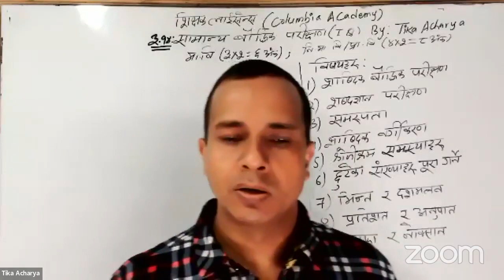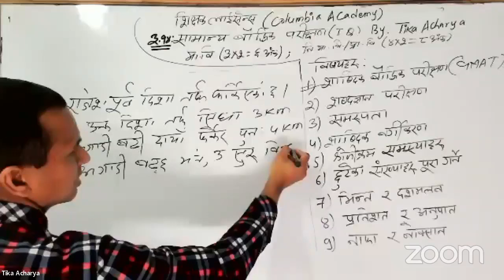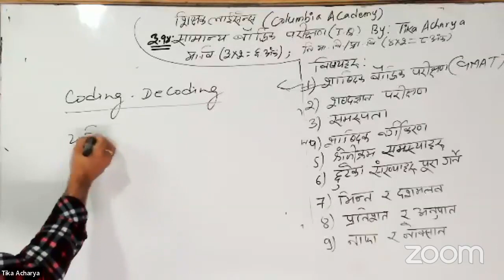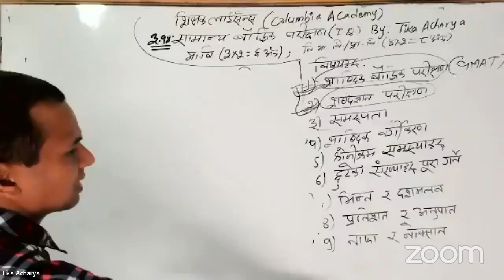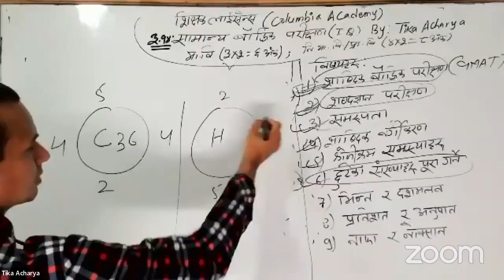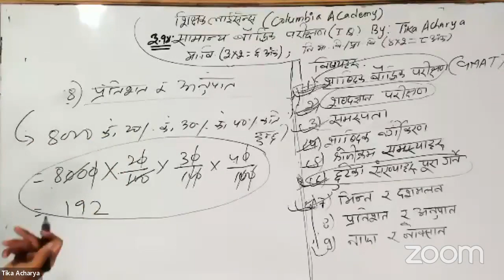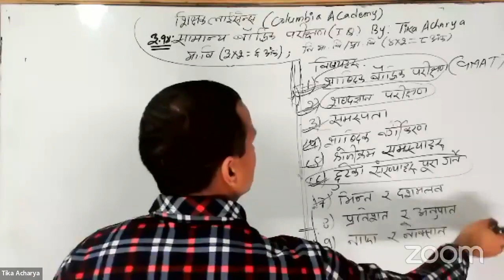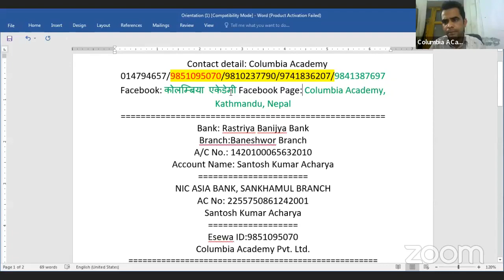शिक्षक लाइसेन्स Orientation + IQ Demo कक्षा By Tika Sir Columbi_Academy आजैबाट Exam नभएसम्म कक्षा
शिक्षक लाइसेन्स Orientation +Demo कक्षा
6 बजे Orientation । आज 8 बजे IQ Demo कक्षा
रु. 3000 मा आजैबाट Exam नभएसम्म कक्षा
आज Orientation कक्षा बेलुका 6 बजे Devi Dahal सर
आज IQ DEMO कक्षा बेलुका 8 बजे Tika Acharya सर
Zoom ID: 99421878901 PW: 1234567
-क-कस्ले दिन पाउने/नपाउने ब्वस्था के छ ?
-पाठ्क्रम कस्तो छ कुन पाठ्यक्रमको अंकभार कतिकति छ ?
-दरखास्त खुल्ने सम्भाबना कहिले छ ?
-कस्ता कस्ता अध्ययन सामाग्रि तयारीका लागी प्रभाबकारी हुन्छन् ?
-तयारी कक्षा सम्बन्धि कोलम्बियामा के कस्ताे सुबिधा छ?
लगाएत शिक्षक लाइसेन्स सम्बधि सम्पुर्ण जानकारीका लागी आज बेलुका 6 बजे र 8 बजे अनिबार्य Join गर्नुहाेला ।
फारम भर्ने लिंक: लाइसेन्स Online कक्षाका लागी
नेपालकै TOP प्रशिक्षकहरुकाे पुर्ण सम्लग्नतामा सञ्चालित
IQ : Tika Acharya / Birendra Joshi
EDU: Toya Nath Adhikari / Yubaraj Adhikari /Devi Dahal
अनलाइन र भाैतिक कमाण्डाे कक्षामा एकै प्रशिक्षक बाट कक्षा सञ्चालन हुने
फारम भर्ने लिंक: Online कक्षाका लागी
नेपालकाे नं 1 लाेकसेवा प्रबेश तयारी केन्द्र
काेलम्बिया एकेडेमी [Columbia Academy]
शंखमुलराेड, नयाँ बानेश्वर, काठमाण्डाैं
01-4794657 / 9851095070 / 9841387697